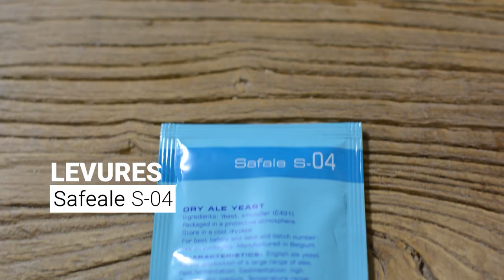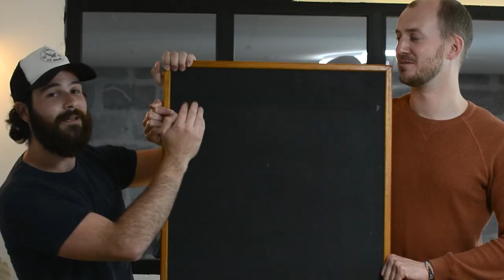BRASSAGE : On fait de la bière maison et rien ne se passe comme prévu.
Comment brasser en amateur avec peu de matériel ? On est dedans depuis quelques années et on se donne des défis à chaque brassin. Dans cette vidéo on ne va pas te dire comment faire de la bière, mais on t'invite à regarder comment on fait notre brassage amateur. Cette fois-ci, le défi est de faire de la bière à partir de notre malt maison !

00:00 Explications
04:22 Brassage
11:10 Les galères commencent
18:55 On goûte le résultat et on débrief de nos erreurs

MATERIEL :

Concasseur à malt
Brew in bag
Chaussette à Dry Hop
Seau de fermentation tout prêt

Si tu veux juste tester de brasser en petite quantité pour le fun, il existe des petits kit comme chez Une petite mousse par exemple

ON ÉCRIT AUSSI !

MUSIQUE GENERIQUE
The Royal Shakers